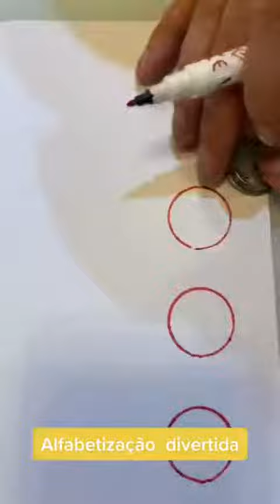Alfabetização divertida e simples de fazer em casa.